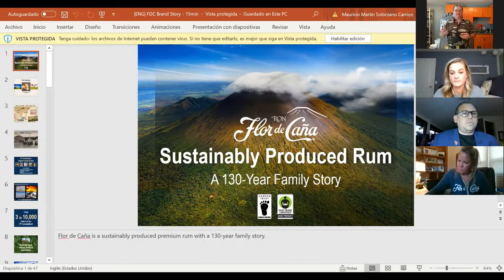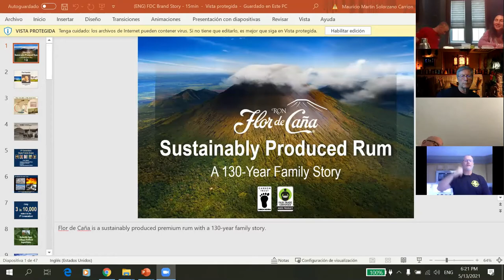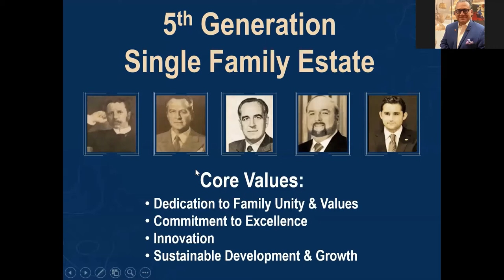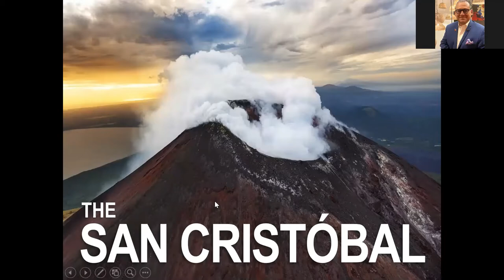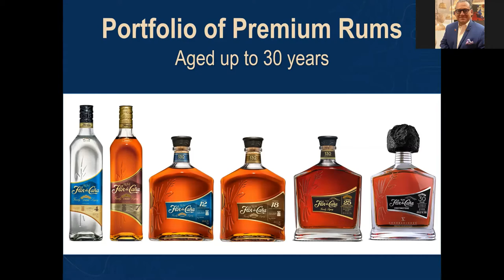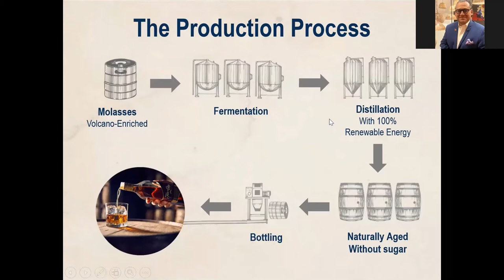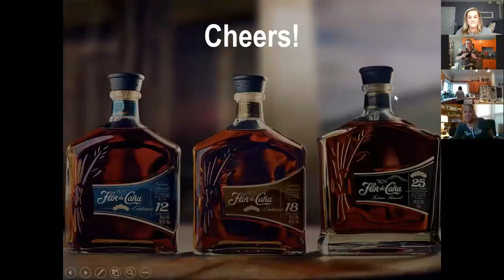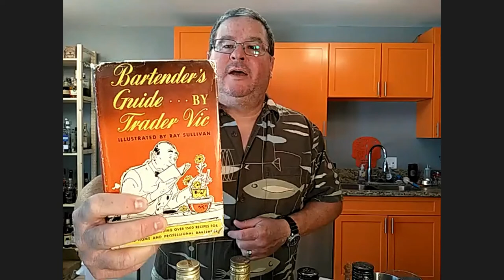Tiki Time!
This year, our Tiki Cocktails event goes virtual with a Virtual Masterclass featuring Flor de Caña Rum and fan favorite, Davidsons alum, Chris Motley!